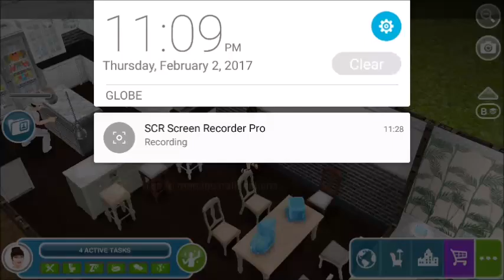Magical Rainforest & Candle Station | The Sims FreePLAY™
A late nite tour at the Magical Rainforest & how a sim in sims freeplay make candles. in this French romance update